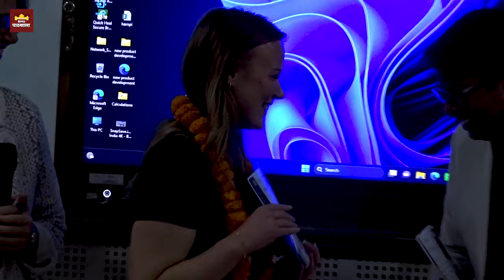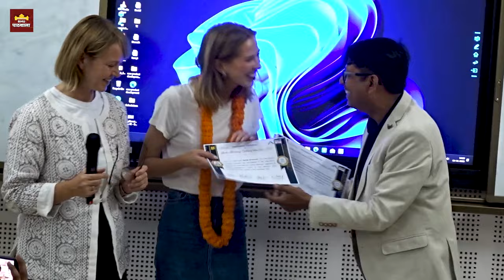BHU & Norwegian Students Workshop || International Meet Up 🔥 BHU TTM Department